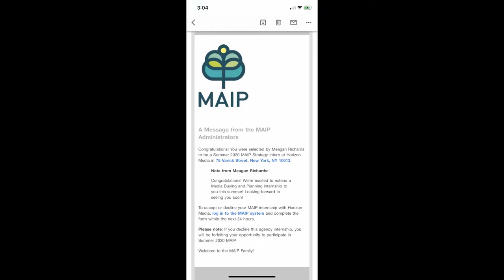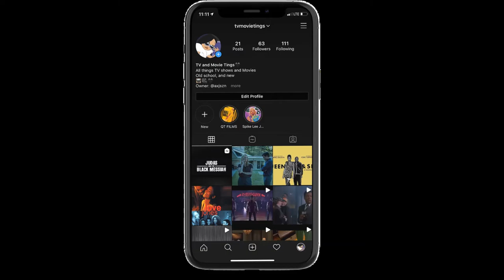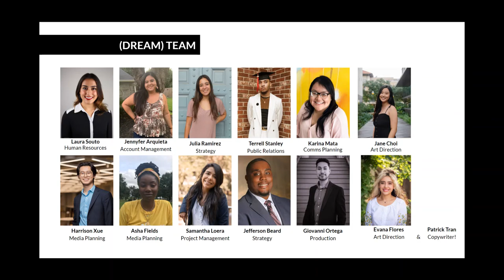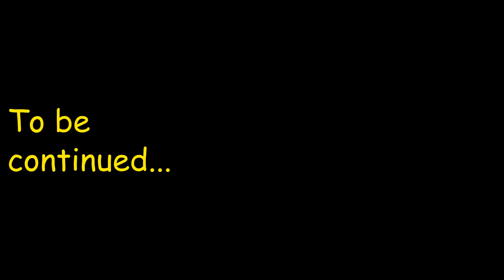Asha Fields | MAIP 2021 video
My 2021 MAIP video application. Hope you guys enjoy it.